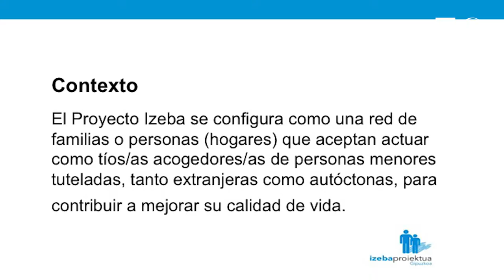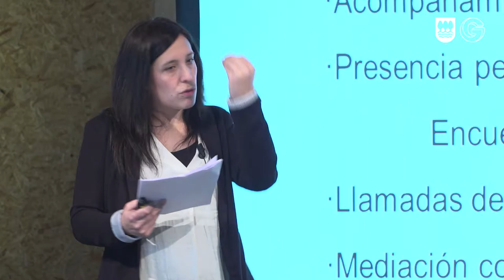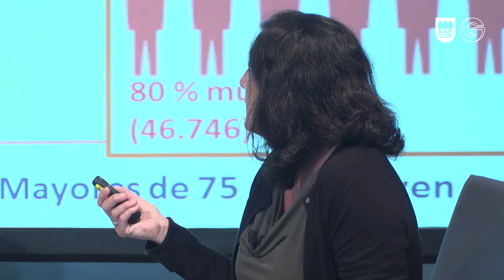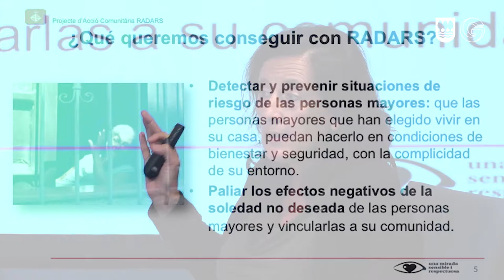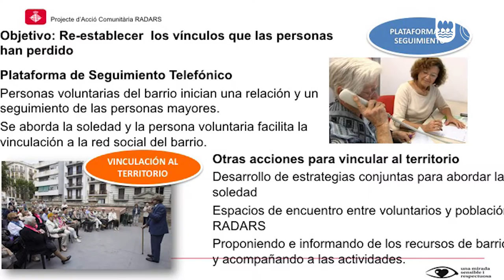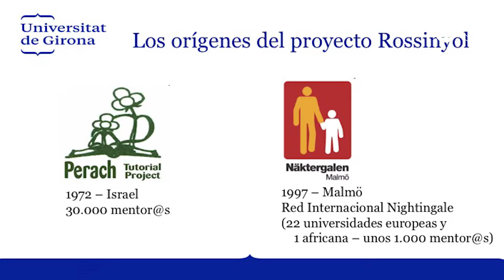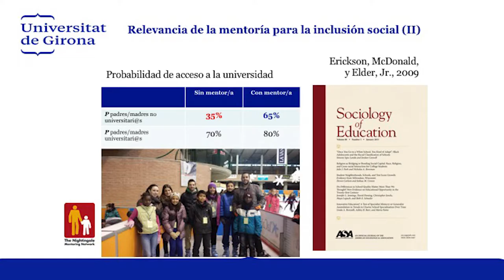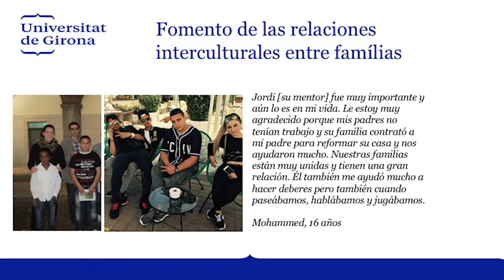Bizilagun Sarea: Auzolan esperientziak / Experiencias comunitarias